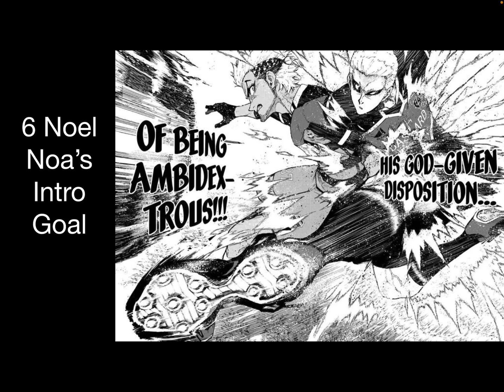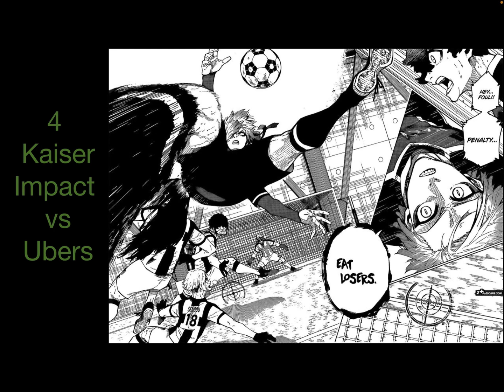TOP 10 Goals from all of Blue Lock!